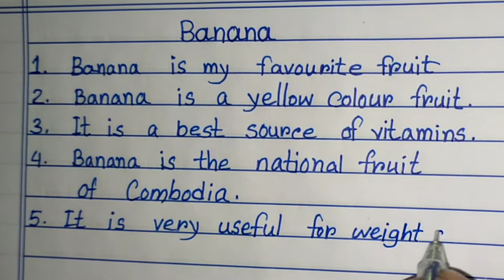10 lines eassay for pre-school | Banana 10 lines for class 5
10 lines eassay for pre-school | Banana 10 lines for class 5